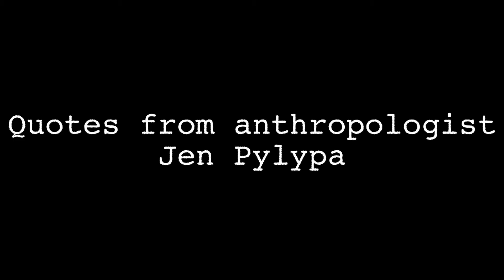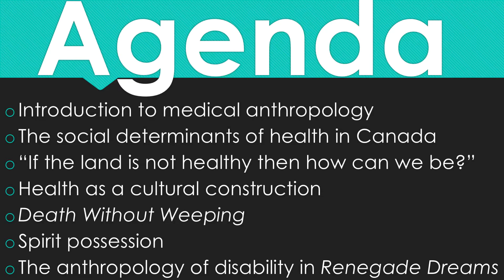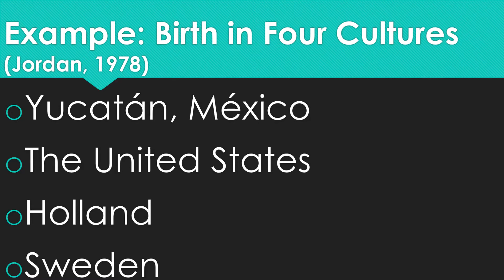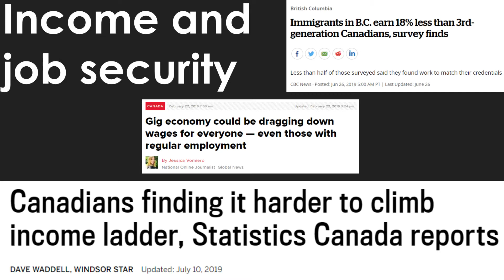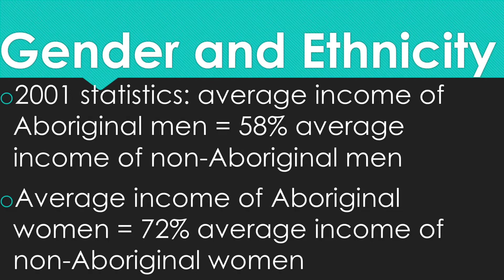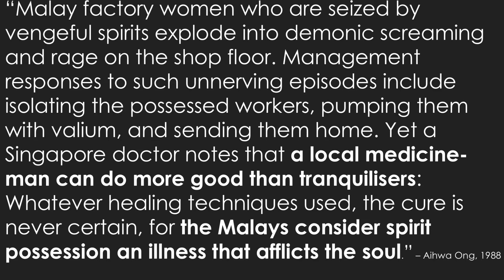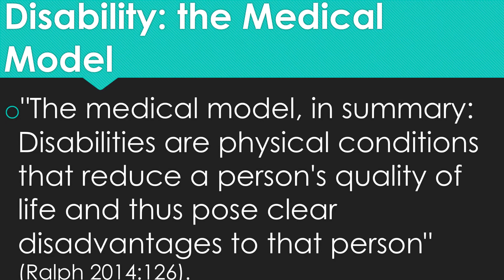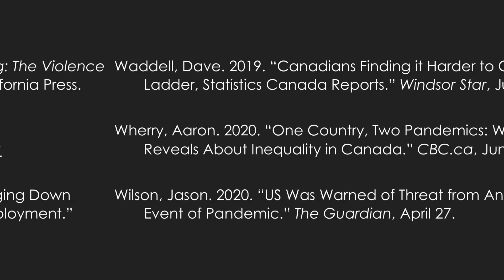MEDICAL ANTHROPOLOGY 101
MAKING SENSE OF A CHANGING WORLD episode 17

An intro to medical anthropology: the study of how people understand health and illness, what they do about it, and how their options for healthcare are shaped by the conditions they live in.

Also THE SECRET TO BEING HEALTHY IN CANADA!